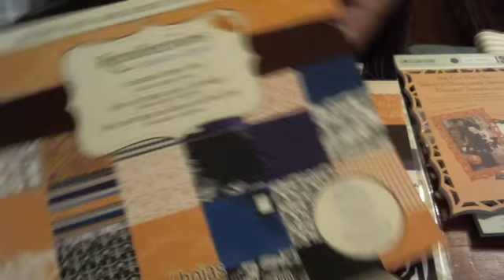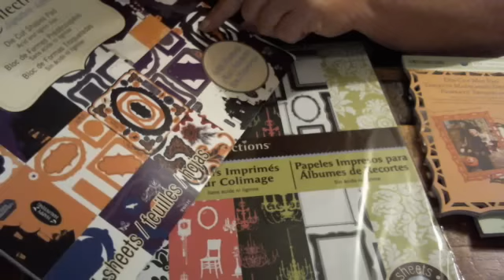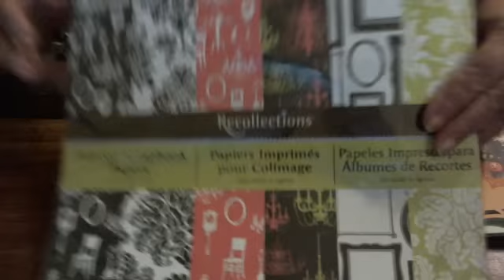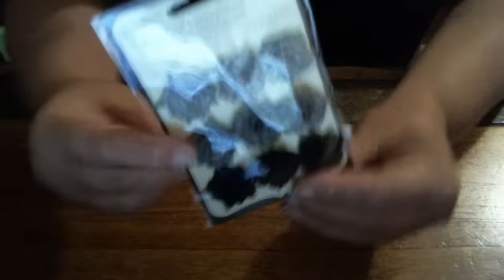Halloween Scrapbook Giveaway ( Part #1 ) CLOSED...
This is my first giveaway and a big thank you to all you wonderful people in our crafting community. I have enjoyed all your video's & tutorial's and I have learned so much from you all. So... this is my way to let you know just how much I appreciate you. ( Please note this is only open to scrapbooker's and crafter's in the US )